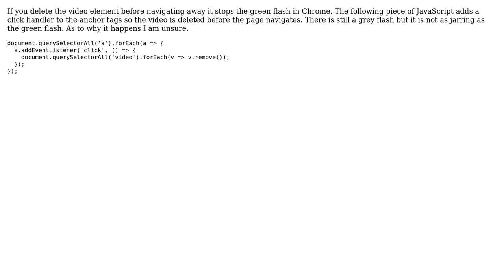How do I avoid unloading a video before redirecting to another page?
With thanks & praise to God, and with thanks to the many people who have made this project possible! | Content (except music & images) licensed under CC BY-SA | Music | Images & others | With thanks to user David McIntyre user Adrian Brand and the Stack Exchange Network Trademarks are property of their respective owners. You are responsible for your own actions.